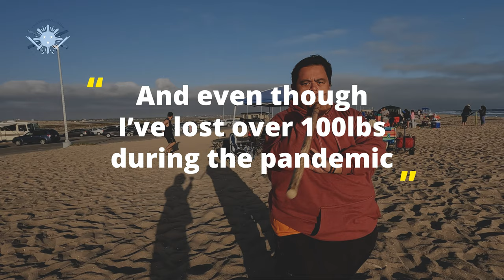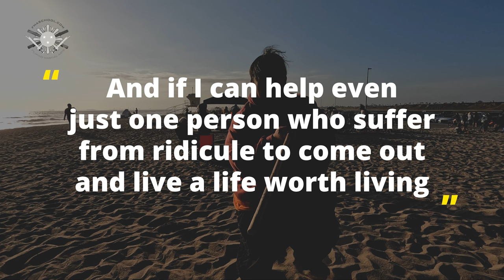Never Going to Stop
People have often asked me, why do I post videos when I know I will be mocked?  I post videos because I know what its like to be body shamed to the point where you're afraid to go outside.  Where you'd rather go in a dark hole somewhere and never get out.  But that's not living, that's just existing.

I thank God that I have more people who love and support me so much so that I don't listen to the haters.  But if I can help just one person with my journey then I've made the world better today than it was yesterday.

So as I turned 44 year this year, i renew my promise to God and myself. I'm never going to Stop.

If you are looking for a school that accepts you for who you are then come join us